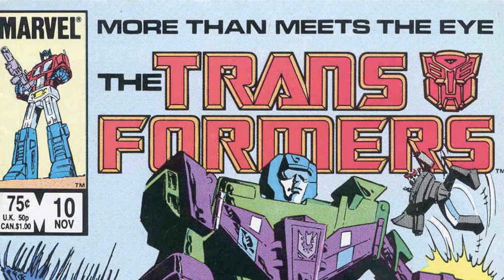Transformers - Quem é o Scrapper? | TF Overdrive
Resumo apresentando o personagem Scrapper de Transformers G1, curiosidades, participações em séries animadas, HQs, os toys entre outras informações. Vídeo em português-br.

Apadrinhe o nosso canal e veja as vantagens que você pode ter! :D

G1 - série animada / G1 - animated series - 0:37
Marvel Comics - 2:48
Fun Publications - 3:44
Dreamwave - 4:25
IDW - 5:21
Games - 6:16
Toys - 6:35
Outras séries / Other series - 6:56
Encerramento / Ending - 7:34